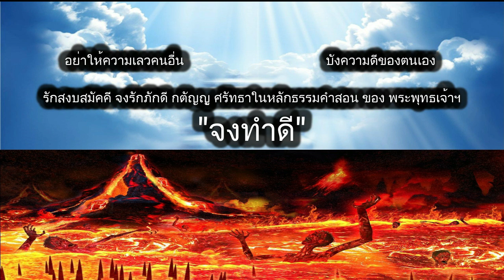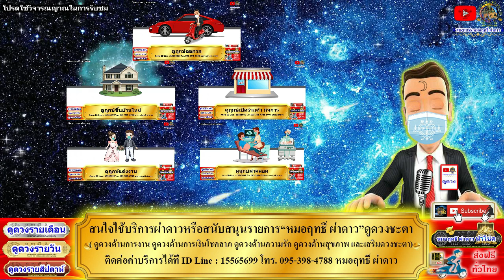ดูดวงรายวัน วันนี้ 18/มิ.ย/2565 ลัคนา12ราศี l หมอฤทธิ์ ผ่าดาว